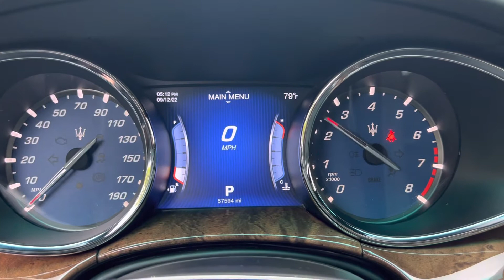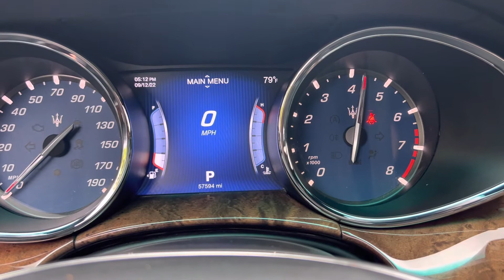For Sale 2016 Maserati Quattroporte S Q4 - 174535